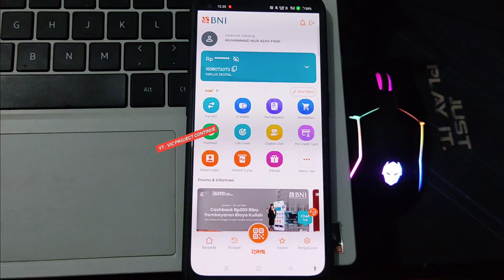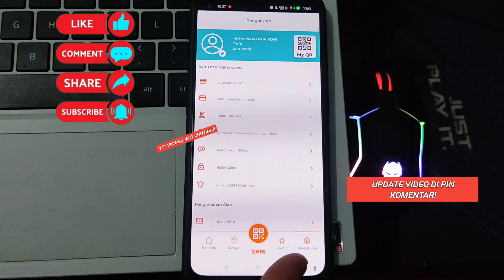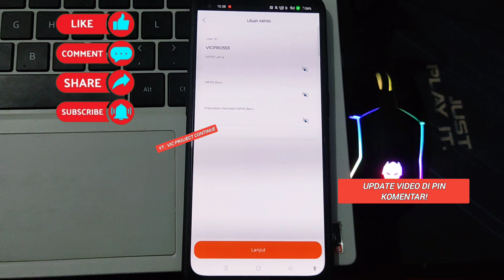Cara Melihat PIN Atm BNI di Mobile Banking - Cek PIN ATM BNI